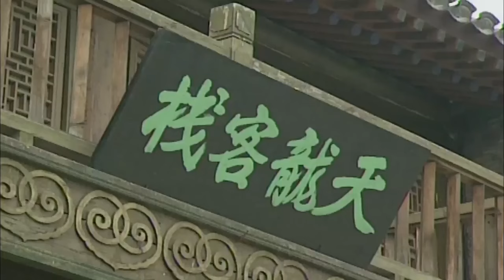【華語熱門電影】縣官擺架子欺負窮書生，不料得知他真實身份，嚇得跪地求饒！國語 | 高清 | 經典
該視頻來源於：tctyjxl EP6.7.8